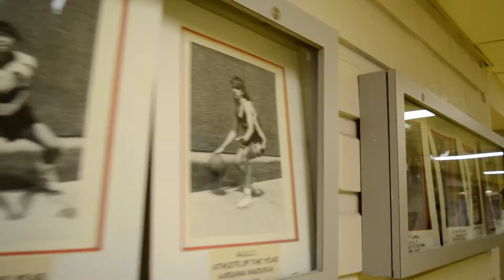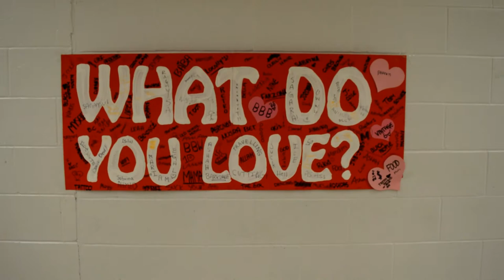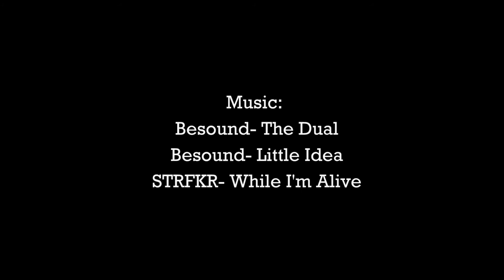The Garneau Mosaic - It's time to share your story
Welcome to the documentation series. Video Production Club will be making short documentaries on significant events on Marc Garneau C.I. Our very first documentary is about The Garneau Mosaic.The Garneau Mosaic is a school wide initiative to celebrate diversity, overcoming obstacles, and personal and family stories of arriving to Canada. We are collecting student submissions in various mediums such as short stories, photographs, artwork, and poetry. The project theme is open ended and we encourage that if you want to submit pieces that are different from the theme, go ahead!If you feel inspired to submit, you’d receive recognition for any submissions and work that you contribute. In the bigger picture, we would all be leaving behind a solid legacy!

The art of storytelling is a powerful one; it connects and bridges gaps between people and that is what we strive to accomplish with the Garneau Mosaic project!

More Information about Video Production Club of MGCI, please talk to Mr. Welch in room 112 or Mrs. Green in the art room.

Ms. Mazzaferro
Ms. Goldenberg
Maria Khaif
SAC

Producer: Video Production Club of MGCI
Director/Editor: Zaid Baig